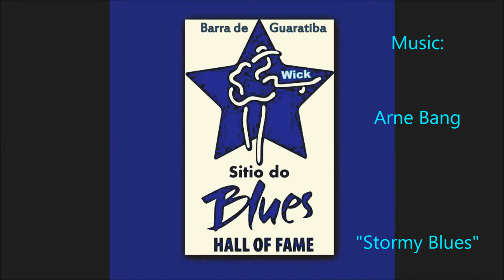Barra de Guaratiba no Sitio do Blues @ Aràra ATENA jà é uma Garotinha 12/11/12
Sitio do Blues - Barra de Guaratiba - Rio de Janeiro - Brasil: Hoje, dia 12 de Novembro 2012 a garotinha Atena tinha que contar muitas historinhas e mostrou como ela ama à vida. (E a vida ama ela)Veja só...
Today the 12 of November 2012 our macalw puppy Atena did tell us alot of stories and showed us how much she love to be alive. Must see...
Heute am 12. November 2012 erzählte uns unser Ara-Mädchen ATENA viele Geschichten und zeigte uns, wie sie das Leben liebt. (Und das Leben liebt sie) Must Du sehen...